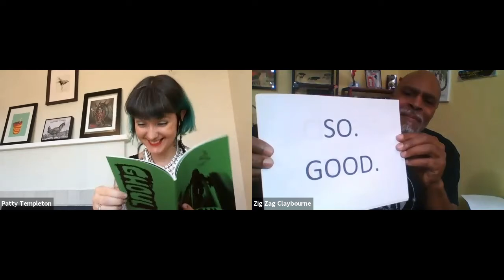Readercon 31 - "Fierce Joy Fiction Fun Club Reading" with ZigZag Claybourne and Patty Templeton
This presentation was recorded for Readercon 31 (August 13–15, 2021). Content notes are at the bottom of this description.

Zig Zag Claybourne and Patty Templeton are tired of being tired. They wanna have a dang good time, and want you to, too. Join 'em for weird tales edged in humor and the unexpected.

CONTENT NOTES: This video contains a reference to harm to animals.